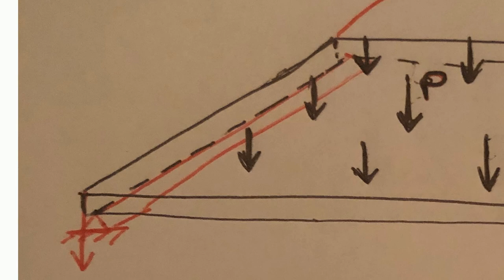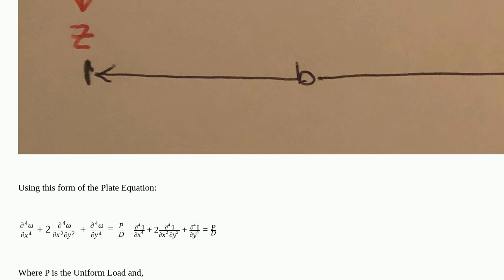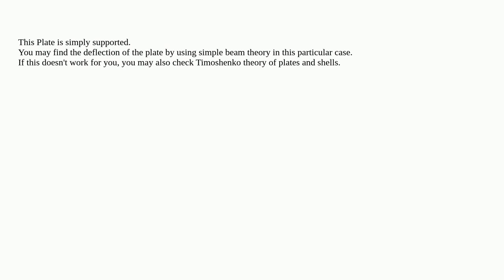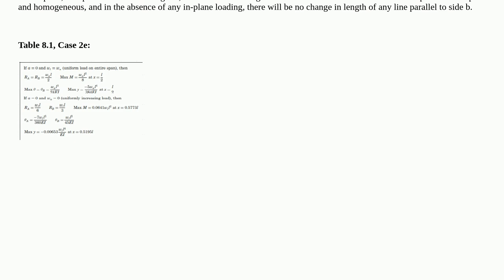Engineering: Deflection of Rectangular Plate with 2 Simply Supported Edges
Deflection of Rectangular Plate with 2 Simply Supported Edges

  mechanical-engineering stresses deflection